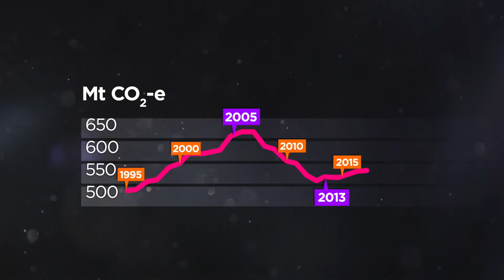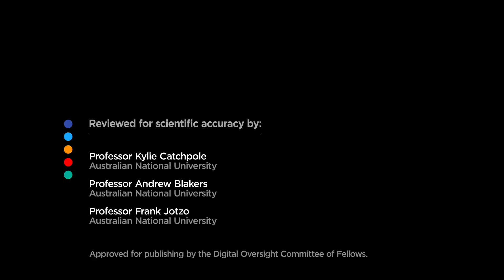Emission targets - How's Australia tracking?